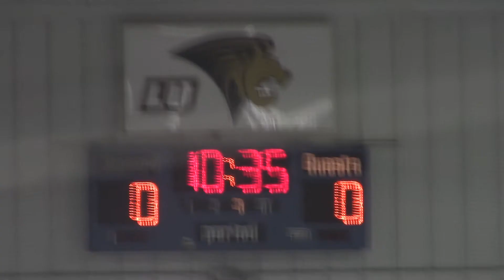Flyers v Chesterfield Falcons pt22 101119